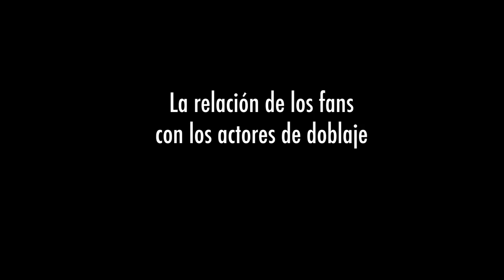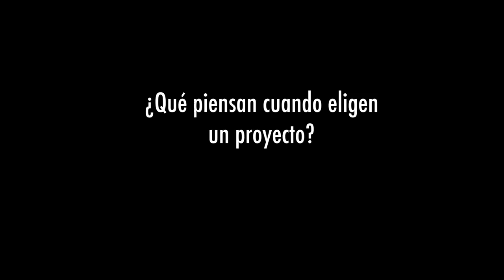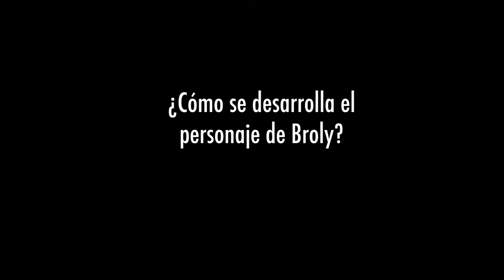Ricardo Brust y Mario Castañeda en la conferencia de prensa de Dragon Ball Super Broly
Mario Castañeda, Eduardo Garza, Rene García, Ricardo Brust y Gerardo Reyero hablan sobre el doblaje y lo que conlleva estar en una producción como Dragon Ball